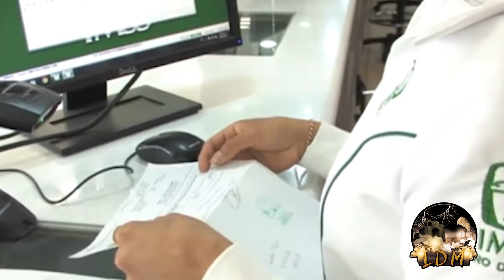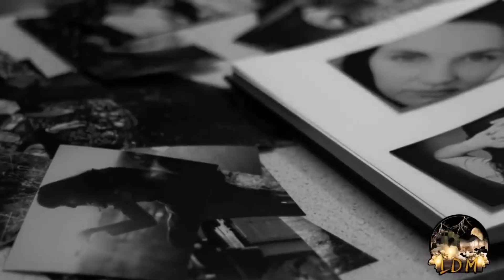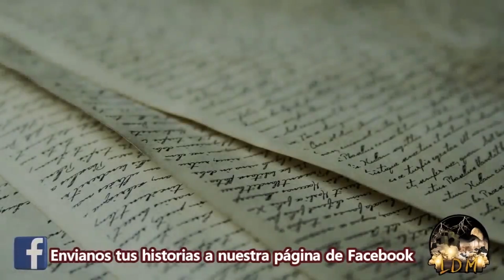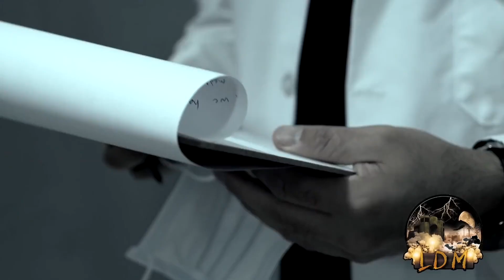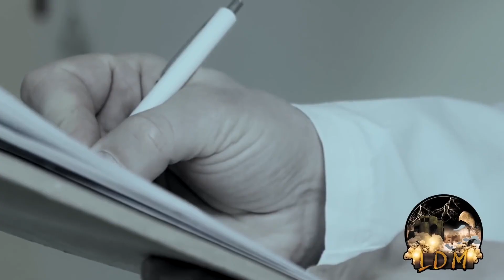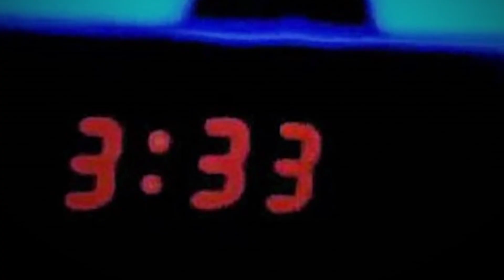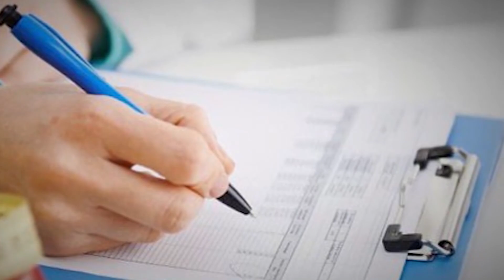ESPECIAL DE RELATOS DE TERROR EN HOSPITALES / LEYENDAS DE MONTERREY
🔴Compilacion  de relatos de terror en hospitales  PREVIAMENTE SUBIDOS AL CANAL🔴
Los hospitales son lugares en donde muchas energías se mueven constantemente, la mayoría de los pacientes que han estado internados, tienen algo sobrenatural que contar, esta vez les compartimos algunos  relatos ¿Tienes un relato que quieres contarnos?
Contactanos en nuestra página de Facebook!